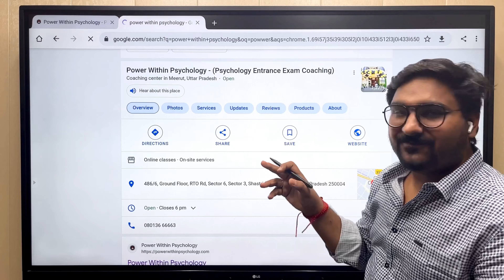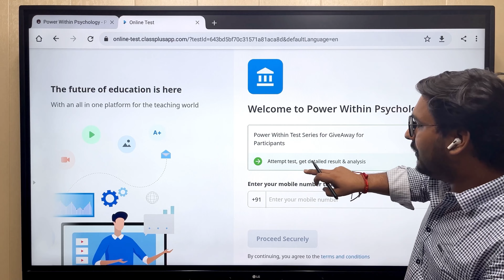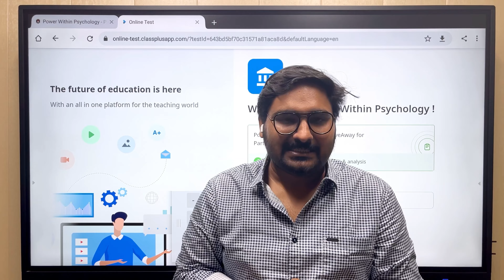Power Within GiveAway Contest Access details for Round 2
- UGC NET JRF Preparation Course

- MA/MSc Entrance Exam Preparation Course - LIVE - CUET , DUET , NFSU Exam

CUET Masters in Psychology Entrance Exam Preparation Book - CUET Psychology (PG) Exam - New & Updated Edition 2, 2022 (with 3000 MCQs Questions Bank included)

About Us:
Power Within is a premium ISO 9001:2015 certified Psychology institute that provides Coaching, Training and Counseling services to individuals and groups pan India.

Trusted Guidance, Premium Quality and Affordability is at the center of our focus. We offer the following services:

- Psychological Counseling & Emotional Wellness
- Psychology Coaching for a career in Psychology
- Training & Development for schools & organisations

The Psychology Exam Preparation Portal helps aspirants to prepare for all major Psychology exams in India. We now successfully run Programs for the following Exams:

NET JRF
Masters in Psychology
MPhil in Clinical Psychology
TISS-NET
GATE Psychology, and more

Power Within became the first organization to launch a 100% Free digital Psychology Magazine, MANOGYAN on our Portal